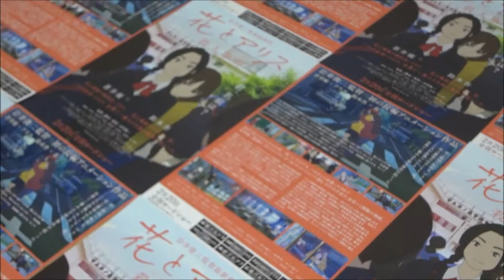花とアリス殺人事件 Hana and Alice Murder case(B) (2015) 映画チラシ 鈴木杏 蒼井優 岩井俊二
●花とアリス殺人事件 B 2015 映画チラシ
岩井俊二監督　鈴木杏 蒼井優